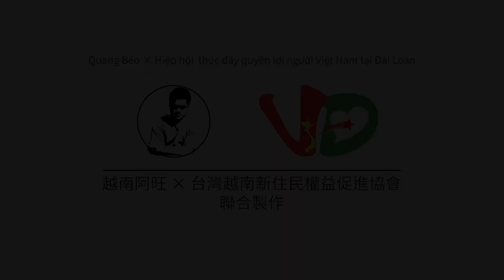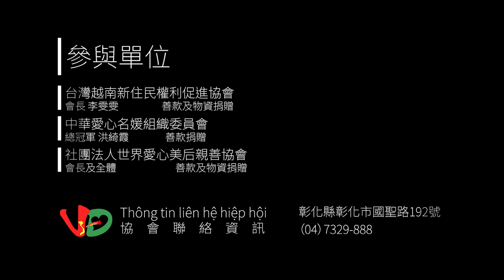[Vlog] 社會角落故事：阮翠紅 | Một ngõ của xã hội: Chị Hồng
阮翠紅姐，越南金甌人，十多年前嫁來台灣新竹，育有一子。
而命運似乎開了個大玩笑，不僅在十多年前開始中風，半邊身體癱瘓，正逢兒子叛逆期，她又得了子宮頸癌。

拮据的經濟下卻因為夫家名下有兩筆「幽靈」的土地，致使丈夫去世後她仍無法申請低收入戶。

阿旺正好代表目前服務的單位旗下的協會：台灣越南新住民權利促進協會
前往慰問關懷，並記錄，盼能藉由資訊傳播為其帶來更多關懷

協會資訊：
▌彰化縣彰化市國聖路192號
▌（04）7329-888